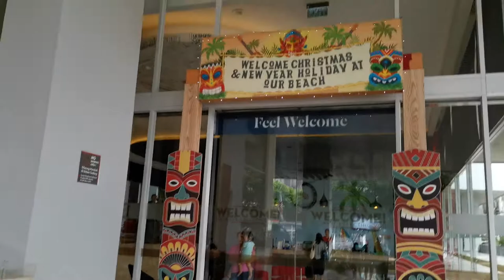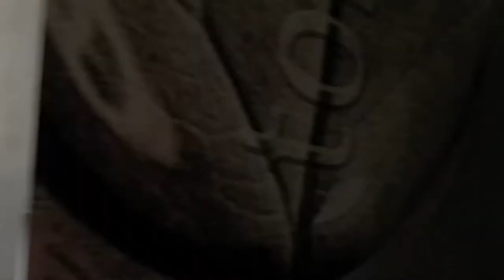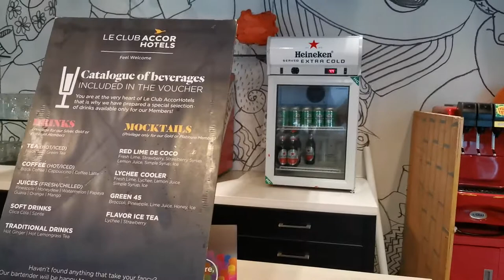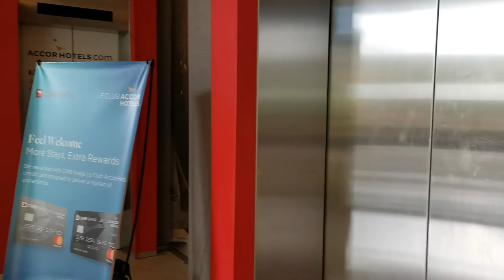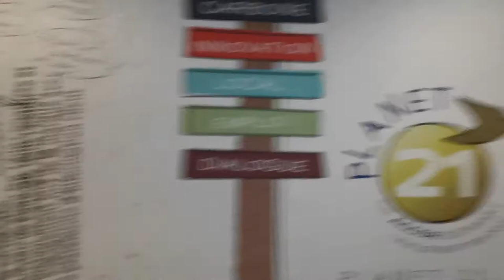Hotel Ibis Harmoni, Full Review